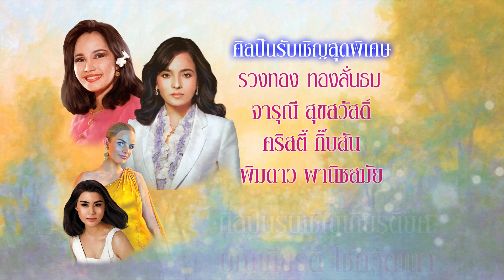ชรินทร์ อิน คอนเสิร์ต หมายเลข 18 "แผ่นดินแห่งความรัก"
อลังการบทเพลงแห่งสุวรรณภูมิ
คัดสรรสุดยอดบทเพลงอมตะของบรมครูที่ได้ร้อยเรียงขึ้นในยุคทองของเพลงไทยสากล
ทุกบทเพลงจะมีการนำเสนอที่มา แรงบันดาลใจของผู้แต่ง รวมทั้งภาพในประวัติศาสตร์
ผ่านแสง สี เสียง จินตลีลา เทคนิคสื่อผสมอันตระการตา
รับชมรับฟังบทเพลง กลั่นจากหัวใจที่รักแผ่นดิน  โดยชรินทร์ นันทนาคร ศิลปินแห่งชาติ
อาทิ  แม่แห่งแผ่นดิน ภูกระดึง หัวหินสิ้นมนต์รัก
ยังคอย นวลปรางนางหมอง ยามดึก สายลมเหนือ
ขวัญใจคนจน รักแท้ ผู้ชนะสิบทิศ  และอีกมาก